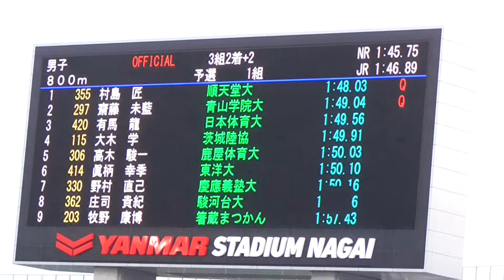2017 日本陸上競技選手権 男子 Men's 800m 予選1組 Heat 1